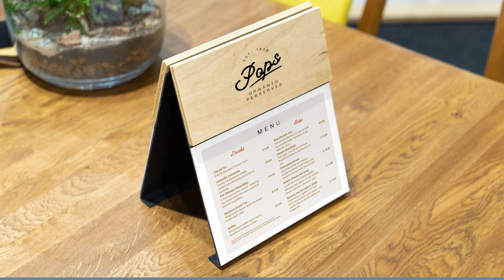Pop's Organic Preserves - Branding Kit & Presentation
Pop's Organic Preserves, a brand based in Seattle, WA, specializing in organic jams and farm-to-table cafe. Pop's Organic Preserves caters to health-conscious and environmentally aware consumers who value sustainability, health, and wellness.

Sustainability is a core value of Pop's Organic Preserves, and the brand prioritizes sustainable practices in all aspects of their operations. The brand sources ingredients from local organic farmers, supporting the local economy and reducing their carbon footprint. Pop's Organic Preserves' organic jams and farm-to-table cafe menu offer customers a healthy and nutritious alternative to conventional options.

To reach a wider audience, the brand's marketing strategy includes developing a strong social media presence on Instagram, Facebook, and Twitter. Pop's Organic Preserves also plans to collaborate with local influencers who share their values and host events such as cooking classes, jam-making workshops, and farm tours to build a strong community around their brand.